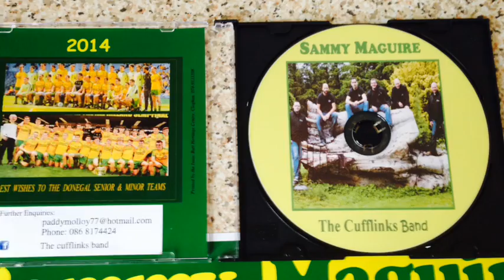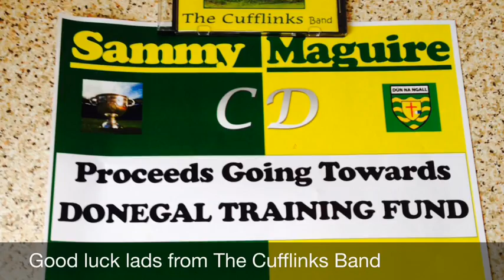The Cufflinks Band Sammy MaGuire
The Cufflinks Band new single. Sammy Maguire      Recorded at Harmony Recording Studios Letterkenny